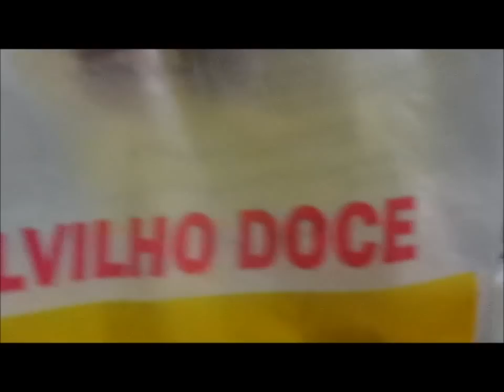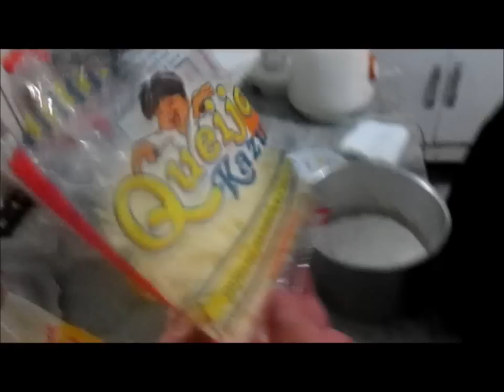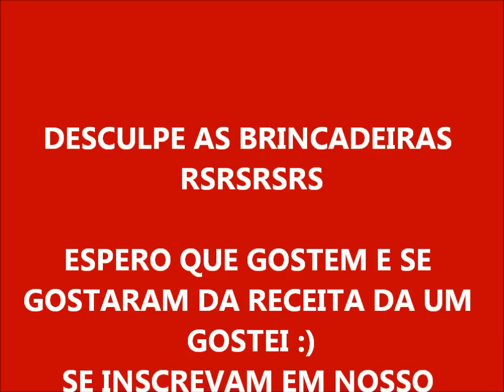Bolo Pão de Queijo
Ingredientes

2 copos de polvilho doce

50grs de queijo ralado

½ copo de leite

½ copo de óleo

1 colher de sobremesa de fermento em pó

2 ovos

Catupiry (opcional)